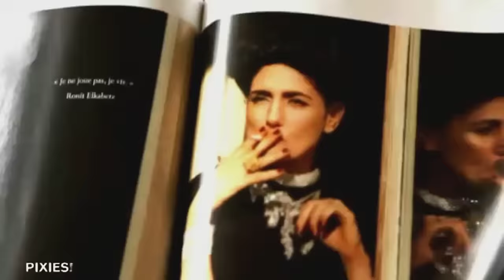RIP Ronit Elkabetz - Au Revoir (1964 - 2016)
Keren Yedaya, who cast Ronit Elkabetz in the leading role in two of her films, “Or” (My Treasure) and “Jaffa,” said on Tuesday, “Ronit and I fell in love more than 10 years ago at some Parisian café. They organized a meeting for us, and we stayed there together all night until dawn; we couldn’t bring ourselves to part. Since then, she has been my best friend, my beloved, my sister, the wisest, funniest, most beautiful, most talented woman in the world, to whom people come for advice about love and art and life and film. We’ve gone through so much together.
“She’s the greatest actress and director in the world. Totally. It was a great privilege to have known her and to be her friend, to be with her. What anguish, what a waste. How many projects were still there, how much love she still had to give.”

Ronit Elkabetz, a leading Israeli actress, director and scriptwriter, died April 19 at age 51 after a battle with cancer.